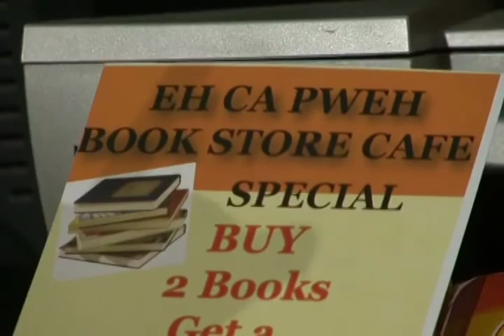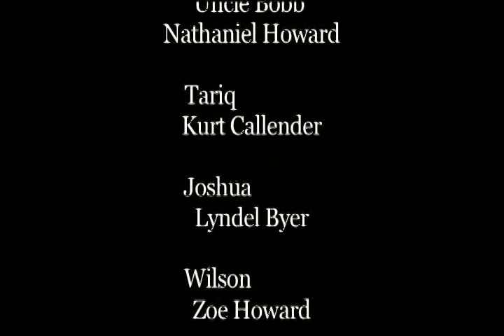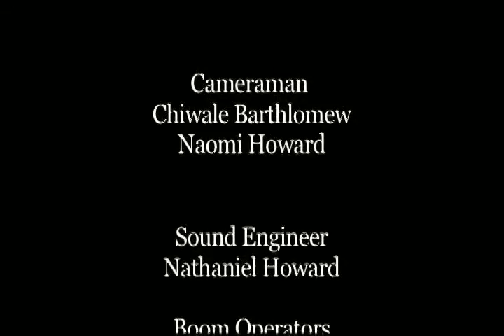Friend or Foe (Part 2 of 2)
UWI, St. Augustine
Student Film
Level III
2009/ 2010

Dir: Naomi Howard